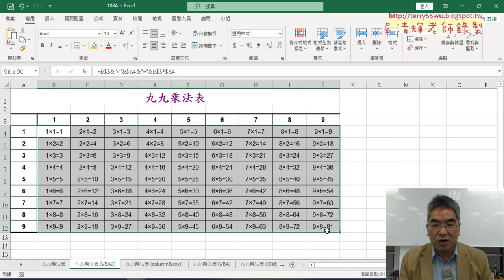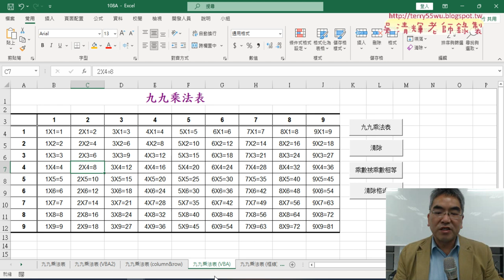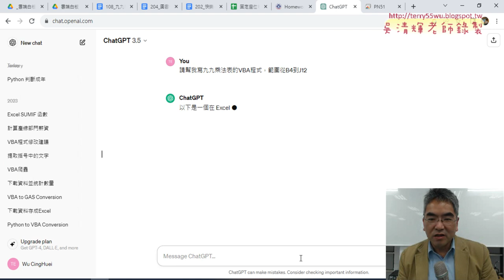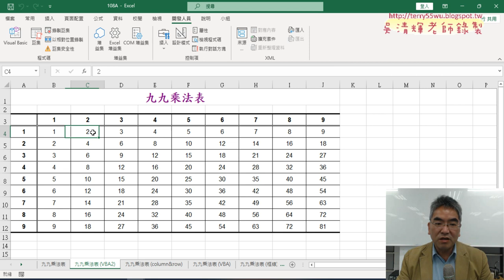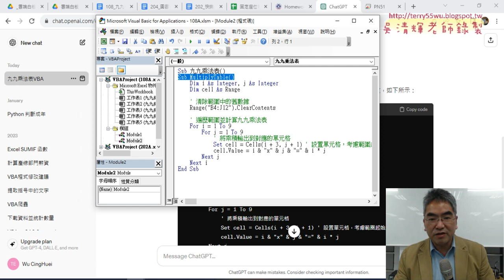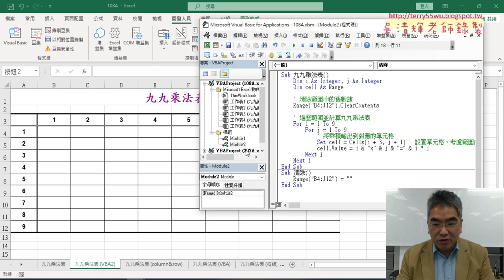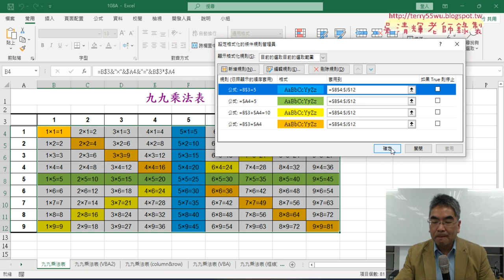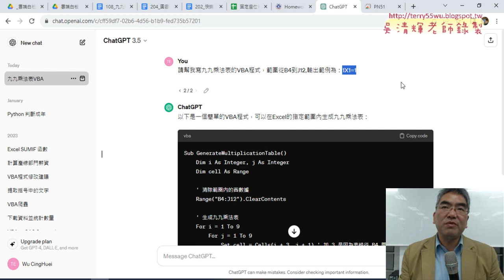04 九九乘法表格式化與ChatGPT產生VBA程式